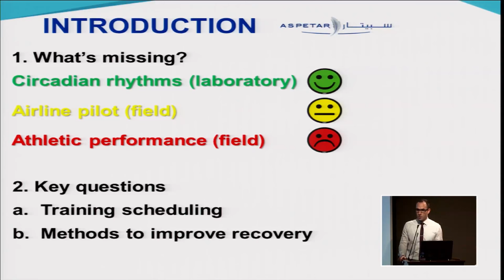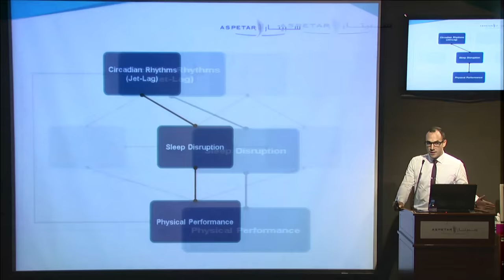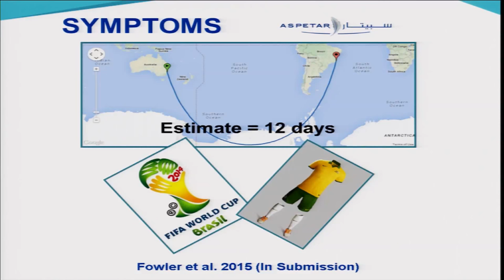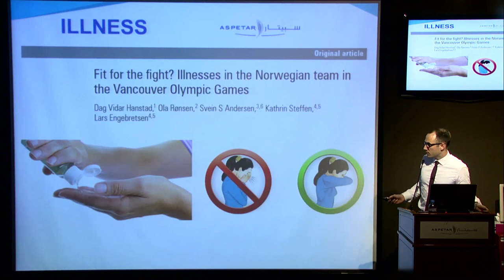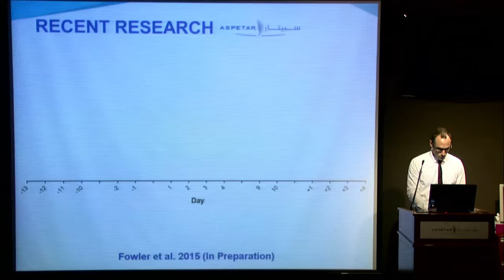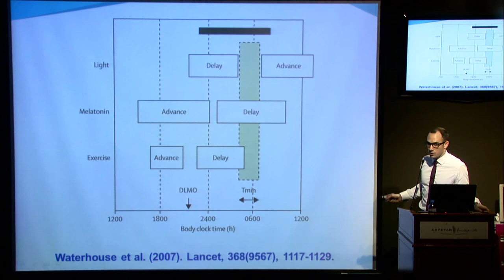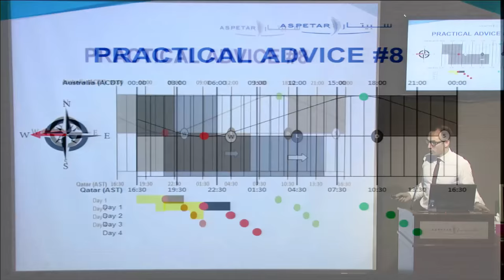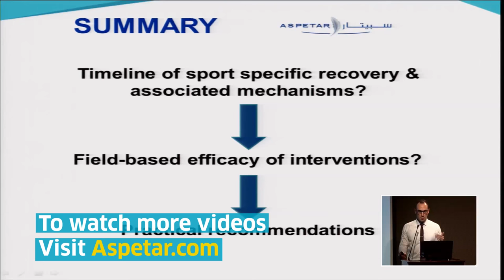How to Trick Mother Nature into letting you fly around or stay up all night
How to Trick Mother Nature into letting you fly around or stay up all night - Practical advice for the travelling athlete by Peter Fowler (Ph.D), Research Scientist - Aspetar